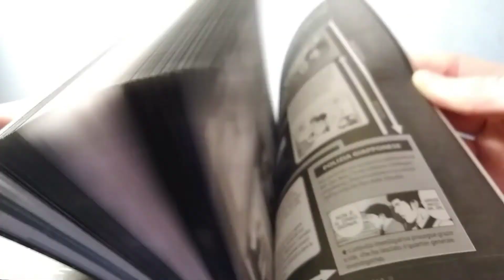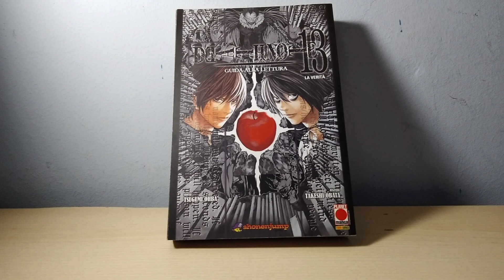l'angolo del fumetto death note 13